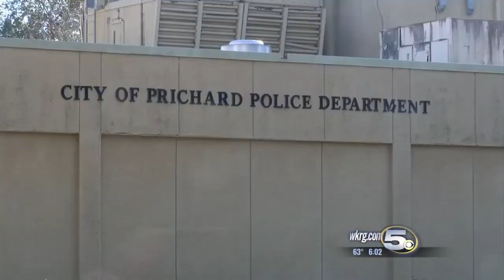Prichard Officer Arrested on Kidnapping and Domestic Violence Charges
A Prichard Police Officer was arrested by his own department Wednesday afternoon.